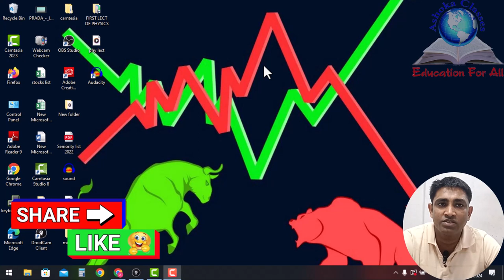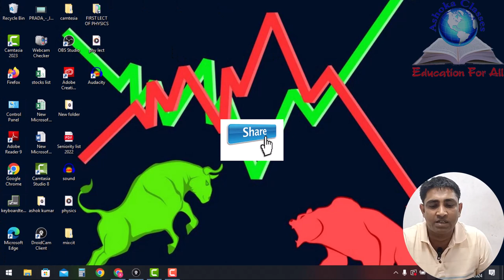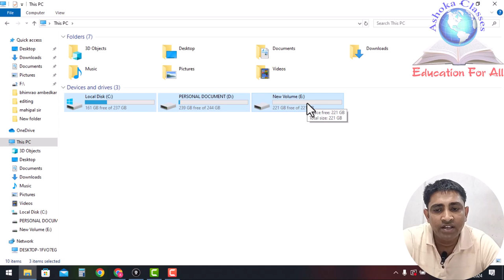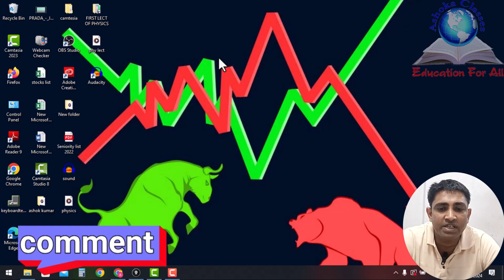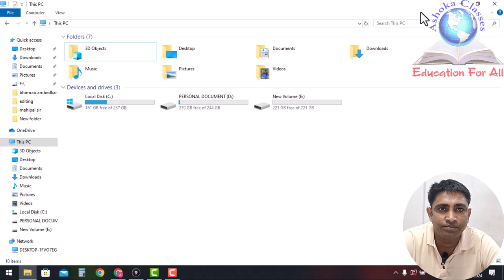computer मे फ़ाइल को कहाँ सेव करे | Basic of computer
सभी परीक्षाओं के लिए अति महत्वपूर्ण | इस वीडियो में आपको computer की कुछ basic बातों के बारे मे बताया गया है |  यह वीडियो आपके कम्प्युटर work  के लिए अति महत्वपूर्ण है |

where to store file in my computer
computer मे फ़ाइल को कहाँ सेव करे